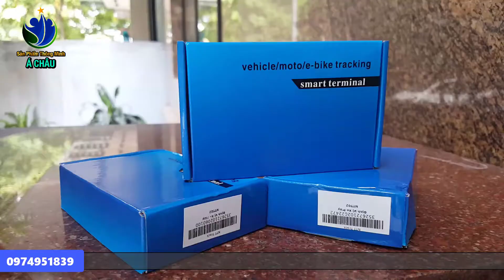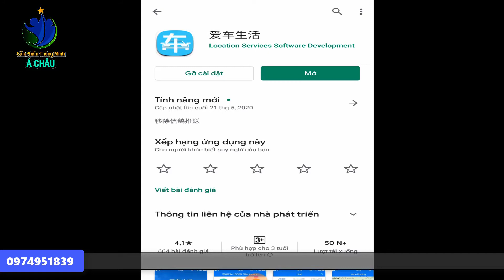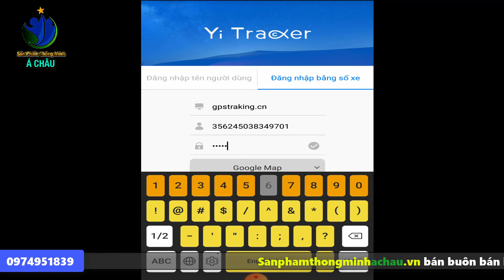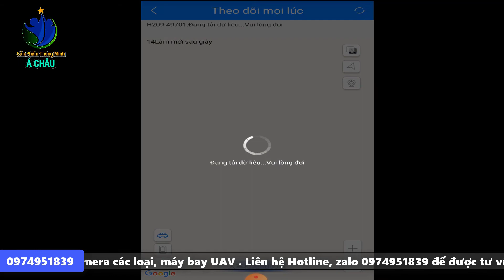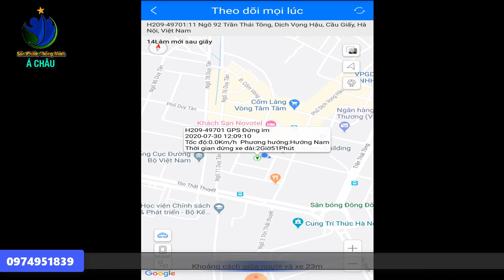Thiết Bị Định Vị Pin Lâu Nhất Thị Trường Giá Lại Siêu Rẻ - Định Vị Vệ Tinh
Khách cần một thiết bị linh hoạt trong việc cất dấu, nay để xe này, mai để xe kia, thời gian chờ pin lâu để tiện cho công việc như cho thuê xe tự lái, hay quản lý một phương tiện như xe máy hay xe điện mà mình không thường xuyên có mặt ở nhà
Định vị pin trâu là giải pháp cho bạn
⚡ Anh chị chỉ cần COMMENT【Số Điện Thoại 】ĐỂ ĐẶT HÀNG NHANH NHẤT.